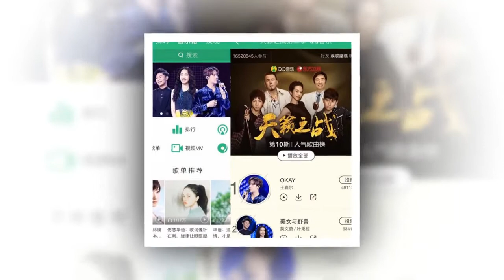[20171227] Jackson at Busan fansign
[20171227] Jacksonat Busan fansign